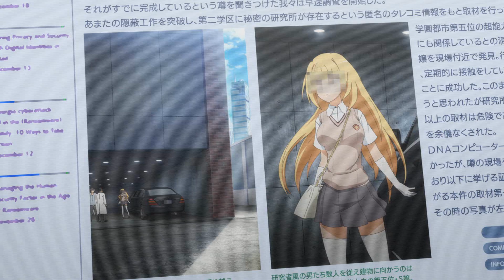Hate You「AMV」Misaka and Misaki (For İnazuma_Edits)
Hi Guys :)
Song:
​ Jim Yosef x RIELL - Hate You [Official Lyric Video]

Anime:
​A Certain Scientifig Railgun S and T